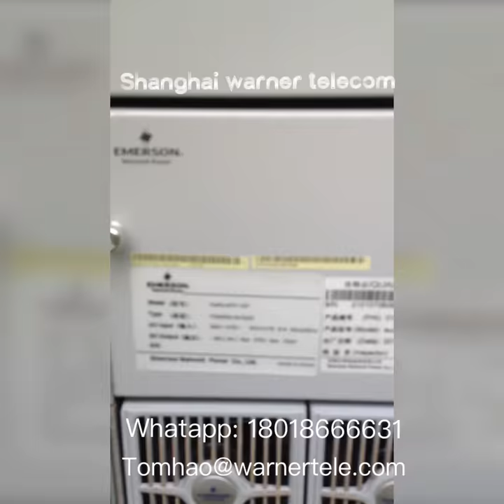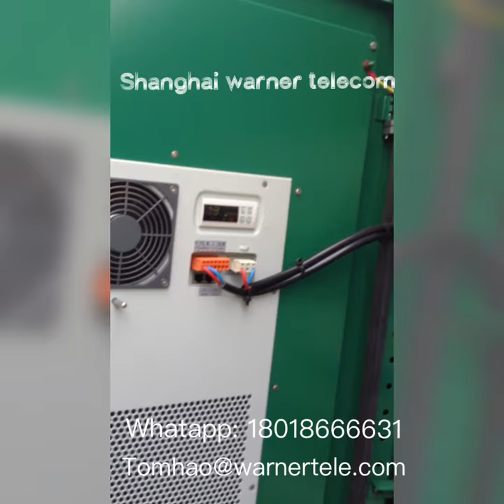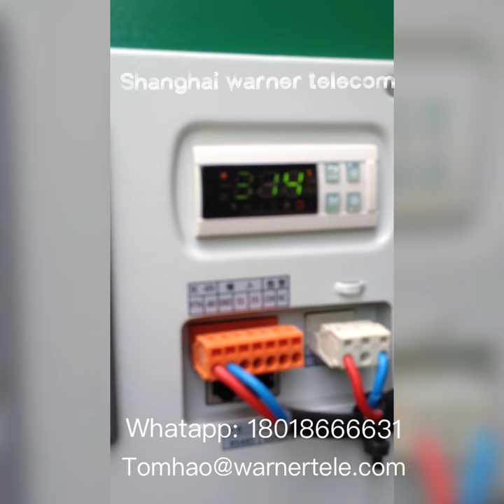China mobile outdoor telecom cabinet inspection on site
Shanghai Warner Telecom Co.,LTD
Building38 Oriental Wisdom Valley Industrial Park No2999 Bao'an Rd, Shanghai, China.
Overseas Technical ManagerTomHao
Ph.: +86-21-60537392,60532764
Skype: tomchina08